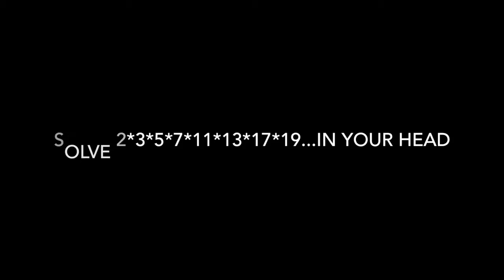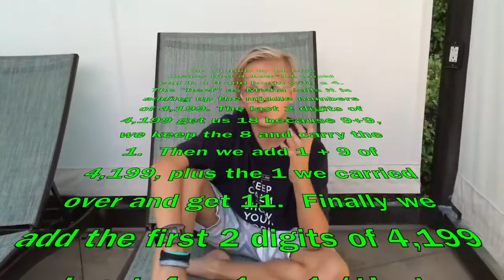Multiplying 2*3*5*7*11*13*17*19 in my head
hope you enjoy this awesome video